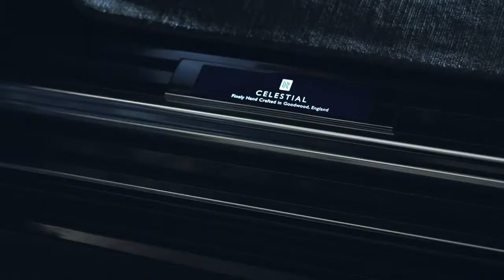Celestial Phantom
El Celestial Phantom (una pieza única) de Rolls-Royce festeja la calidad de mano de obra de la legendaria marca.